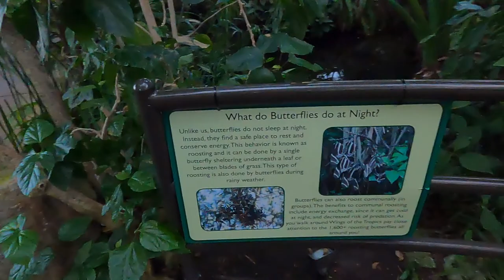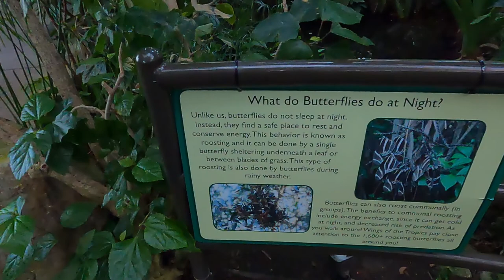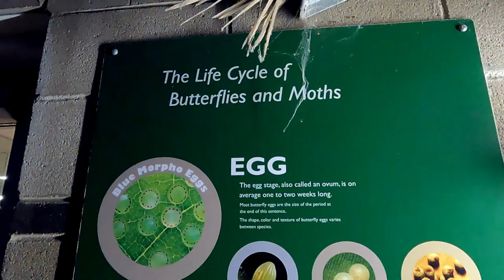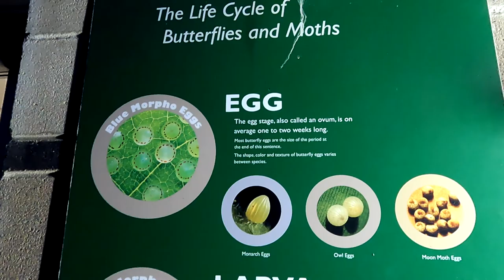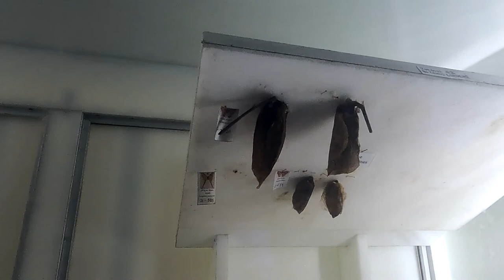We Got Swarmed By Butterflies At The Denver Butterfly Pavilion! | Fun Colorado Adventure Vlogs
We visited the Denver Butterfly Pavilion in Colorado!  Come along with us as we explore beauty of these fantastic creatures!

WE LOVE GETTING MAGIC MAIL!!
Our mailing address is:
Andy and Liz Fiero

Thank you so much for for taking the time to be a part of our family’s passion for Disney and adventure, and the magic that comes from a place where dreams come true.

THE GEAR THAT WE USE:
GoPro 9 Hero Black
DJI OM4 Gimbel
MacBook Pro Cooling Fan
Blue Yeti Mic
Green screen
iPhone 11 Pro
iPhone XR
MacBook Pro
Box Lights
Loungefly shelf
6 tier bookshelf
Studio table
Go Pro Hero 8
Primary microphone
Dual Lavelier microphone
Studio Tv

Free 30 day trial of Amazon Prime